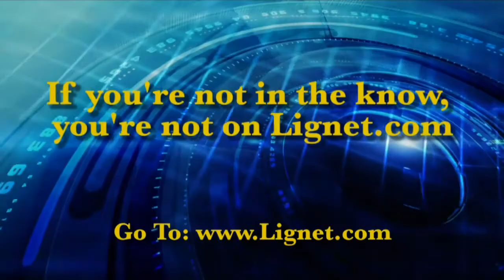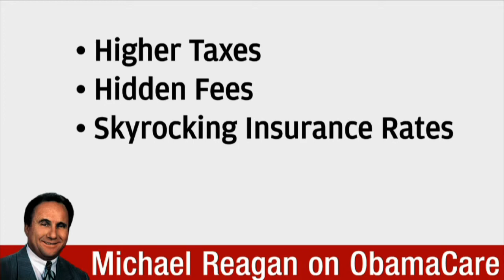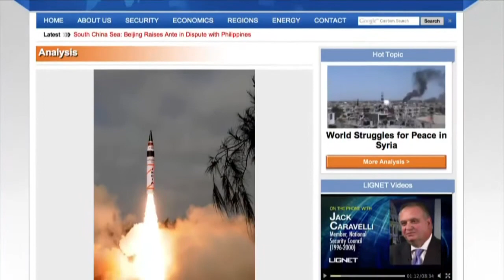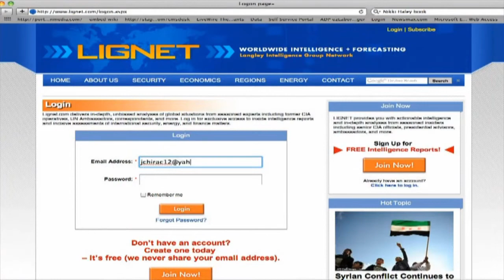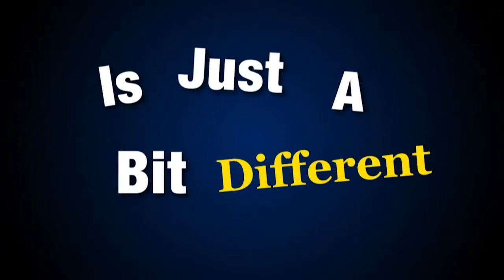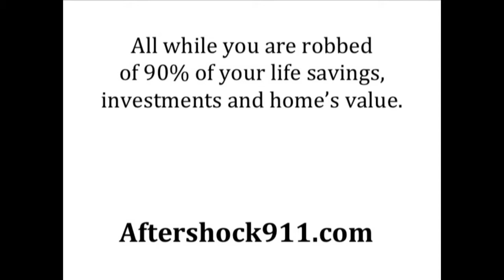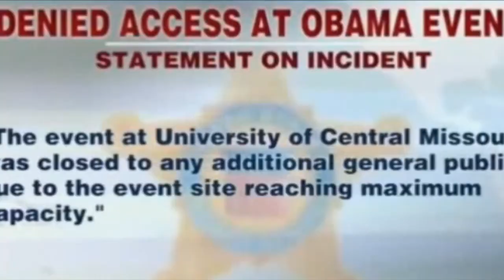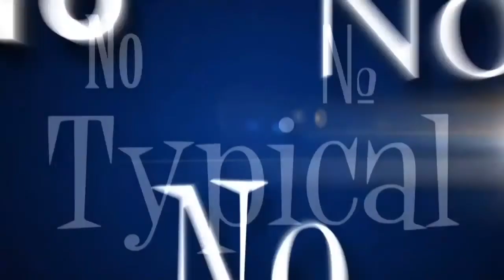The Steve Malzberg Show (07/29/13)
Today on the show, filling in for Steve, David Nelson speaks with Congressman Mike Kelly on the IRS scandal, Mat Van Alstyne on the Feds trying to end their involvement with the economy, Grace-Marie Turner on doctors turning way Medicare Patients, and of course, much more!